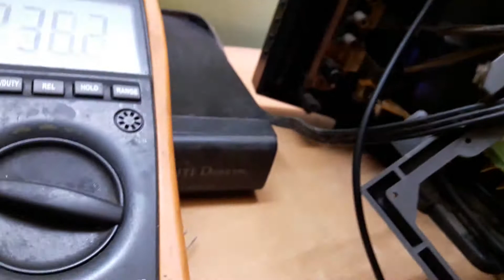Panasonic 21" ultra slim crt tv low contrast and over screen dot spot